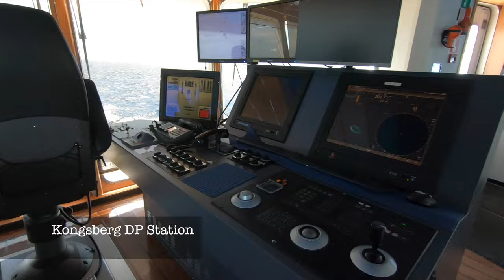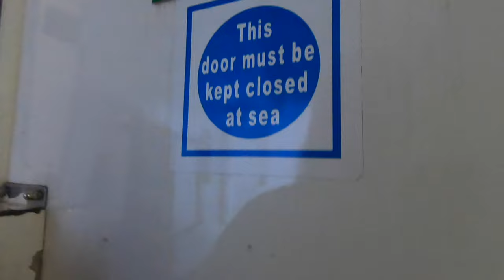Multipurpose Supply Vessel Accommodation and Deck tour. Ship tour.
Insight in to Multipurpose Supply Vessel Bridge, Accommodation and Deck. Supply Vessel Ships tour.

0:00 Aerial view of Offshore vessel
0:16 Ships Bridge
1:45 Captains deck inside
2:17 Ships crew Cabin
2:45 Boat deck inside
2:50 4 men cabin on board Vessel
3:40 Forecastle deck inside
3:30 Ships Mess room and Galley
4:52 Shelter deck, Mess Room, Galley
4:57 Ships Mess room
5:18 Ships Galley
6:24 Main deck, ships Hospital, Laundry and changing room
6:30 Ships Hospital
6:50 Ships gym
7:02 Ships Laundry
7:14 Crew changing Room
7:31 Ships outside tour

I am using Tube Buddy to help with my channel statistics and management.